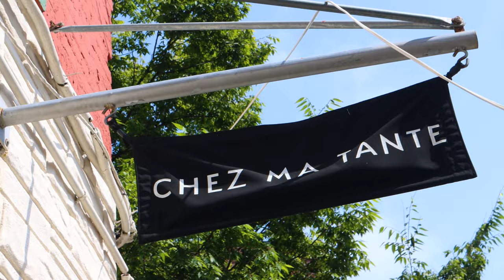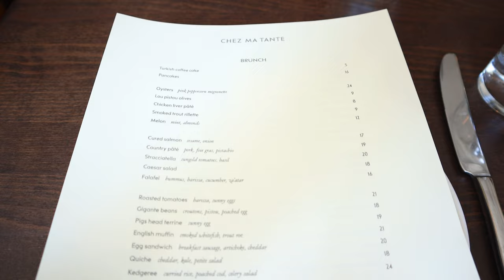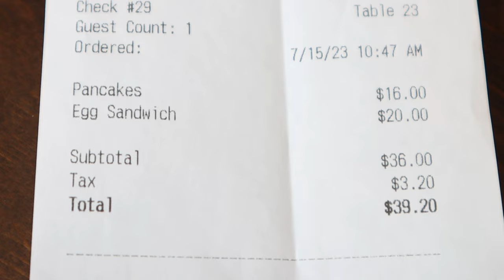Eating the BEST Pancakes in NYC at Chez Ma Tante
I eat at and review the pancakes at Chez Ma Tante in Greenpoint, Brooklyn of New York City. The pancakes are served only at brunch and are fried in clarified butter. To date, they were the best pancakes that I’ve ever had.